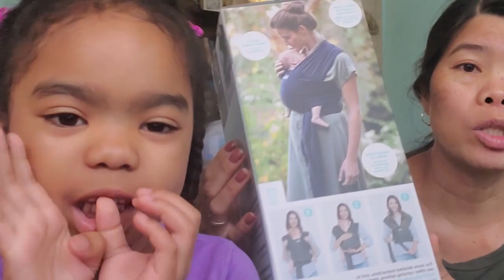2nd time Strawberry Picking/ Last Picking of this year